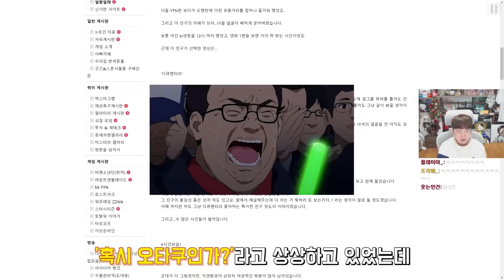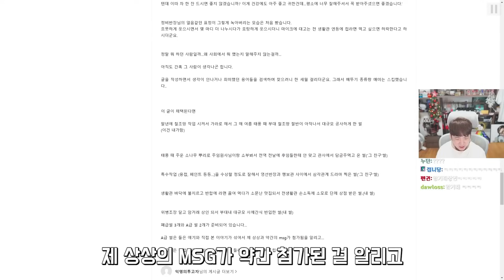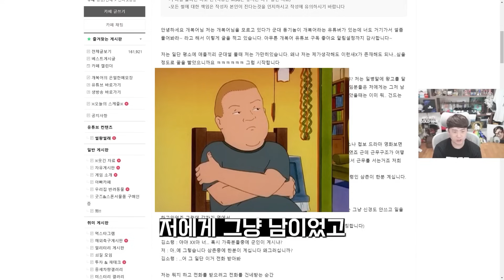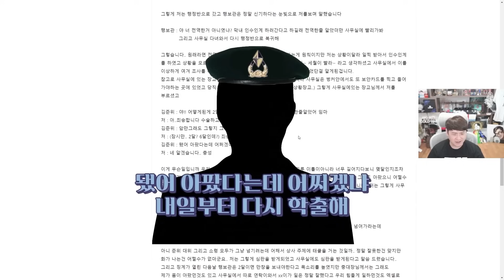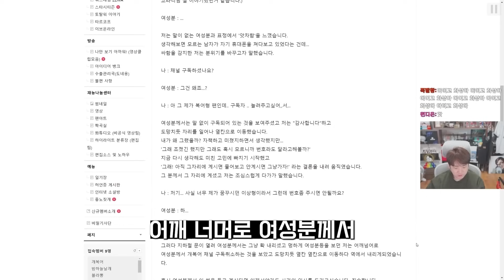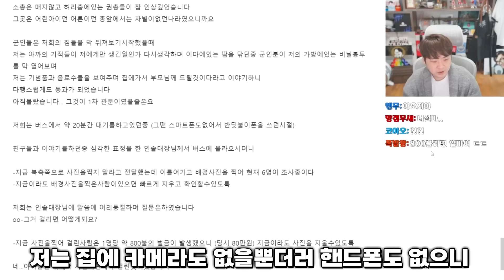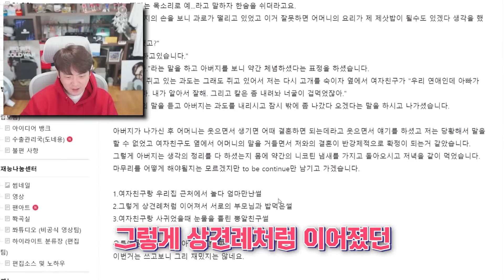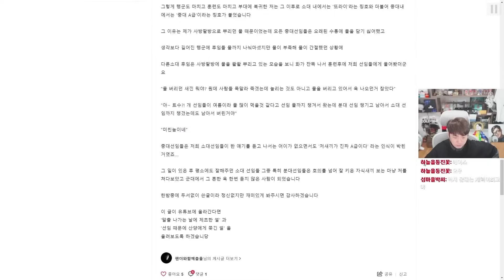웃긴썰 모음집#8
▣ 업로드 시간
└오후 7시

6층, 605, 606, 607호 (한일골드타워)
(우)10564